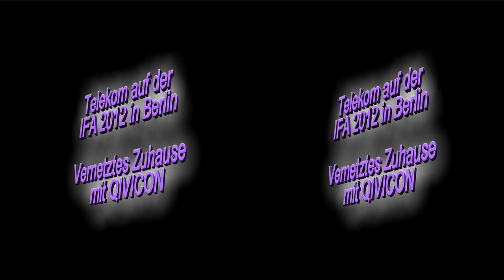3D-Video: QIVICON Heimvernetzung auf dem IFA 2012 Stand der Telekom in Berlin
. QIVICON soll ein neuer Standard für die Heimvernetzung werden. Das vernetzte Zuhause hat Zukunft und viele Hersteller nehmen bereits am QIVICON Projekt teil. Sehen Sie in diesem 3D-Video einen ersten Überblick, was QIVICON leisten kann und soll.